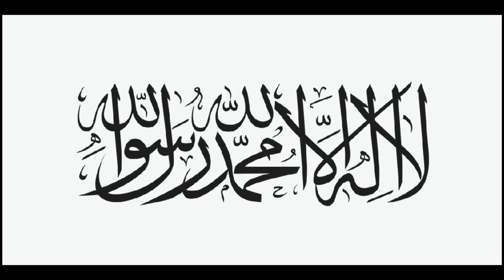Stan Countries Flag Transformation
Made in: Microsoft PowerPoint 2021